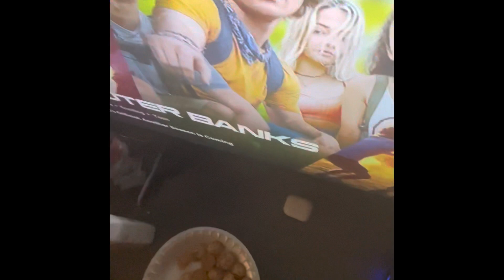short random quince vlog..🫄🏻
sub for free zumba lessons!!!